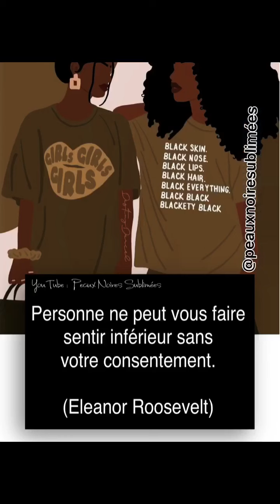Ce que tu dois savoir sur cette huile éclaircissante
Pour me contacter en privé :
Messenger : Peaux Noires Sublimes

Est ce que l’huile éclaircissante de fait & white peut blanchir votre peau ?
Je réponds rapidement à votre question dans cette mini vidéo